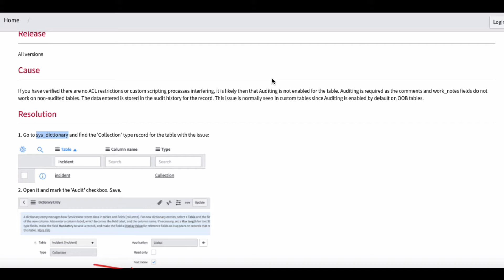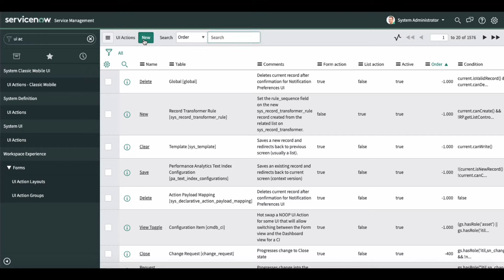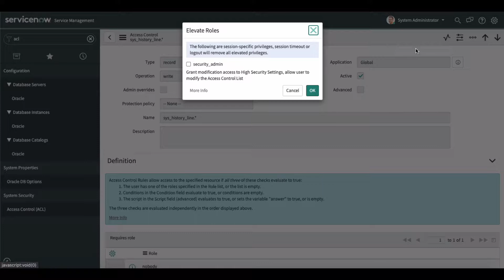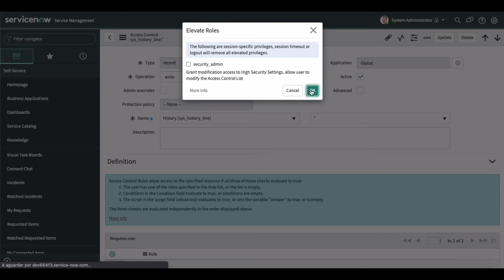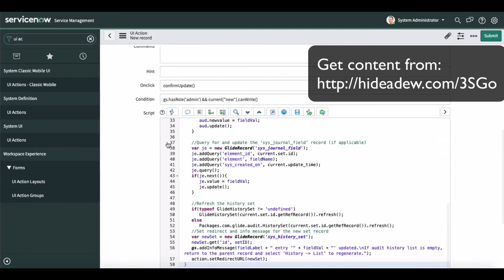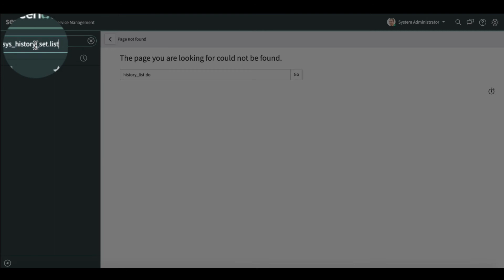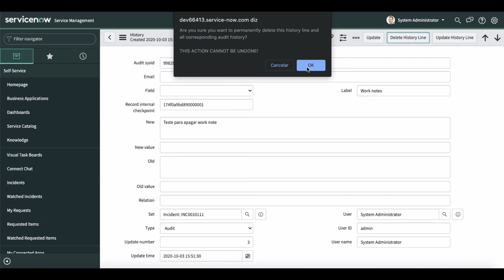ServiceNow - How to Delete or Update Work Notes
Useful guide/tutorial to enable the Delete or Update Work Notes in ServiceNow.